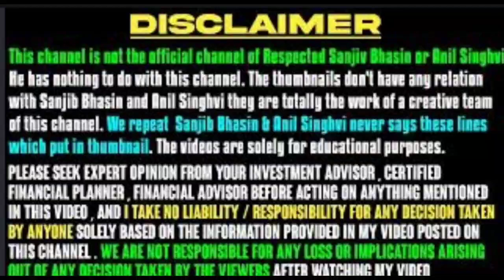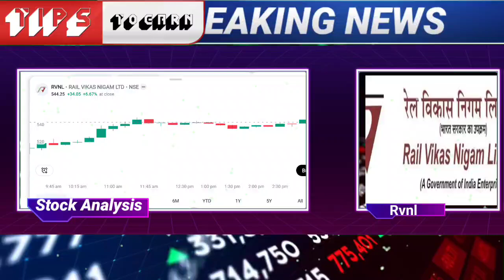⚡RVNL share latest news today | rvnl stock analysis | rvnl share price 2024 | rvnl option chain